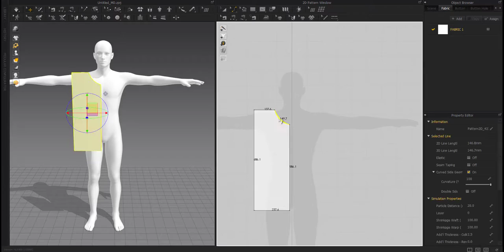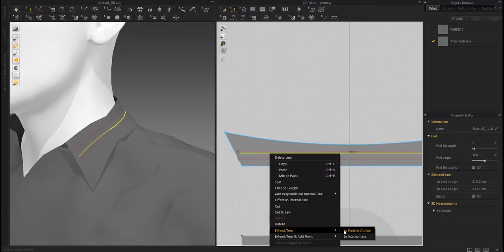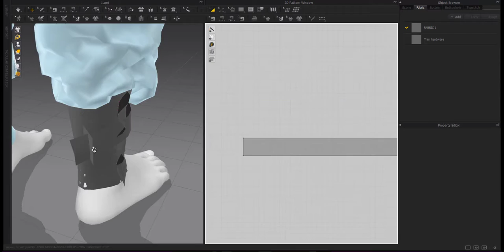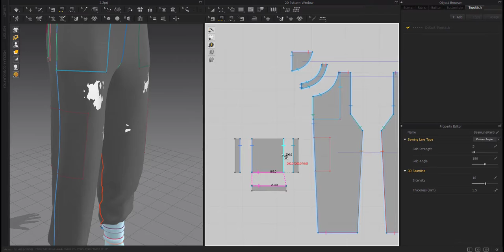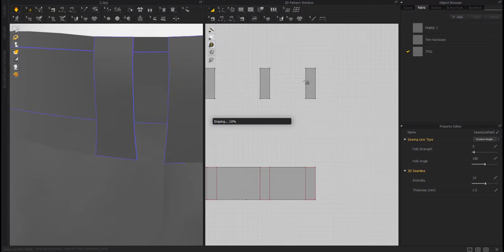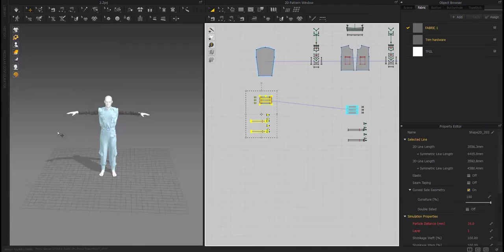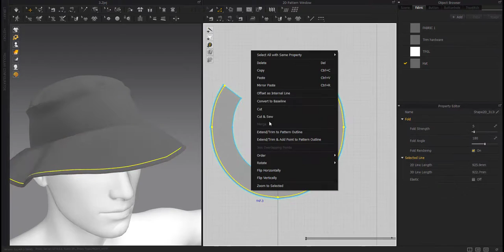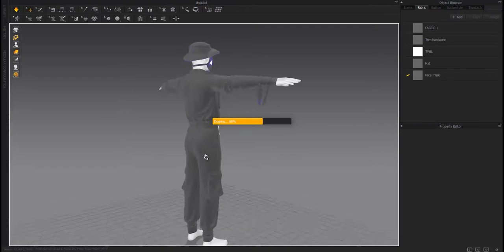Marvelous Designer | How to make a boiler suit | Timelapse | 2X-Speed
Hi guys
In this video, we are going to learn how to make a boiler suit for men in the Marvelous Designer using different tools in the software.

In this video, we're going to learn how to make a boiler suit in Marvelous Designer. We'll be using the 2x-speed and Timelapse features to make the process easier and faster!

If you're looking to learn how to create beautiful designs in Marvelous Designer, then this is the video for you! In this tutorial, we'll be using the 2x_speed and Timelapse features to make the process easier and faster. So whether you're a beginner or an experienced user, this video is a great way to learn how to make a boiler suit in Marvelous Designer!

If you're a fan of Marvelous Designer, then this video is for you! In this tutorial, we'll show you how to make a boiler suit using Marvelous Designer and customize it to your own specifications.
This outfit includes :
1_ Boiler suit
2_ Face mask
Chapters:

0:00 | Intro ( Marmoset Toolbag animation )
0:40 | Top ( Basic )
8:15 | Top ( Pockets )
19:25 | Collar
30:45 | Cuff
37:04 | Bottom ( Basic )
40:43 | Bottom ( Ankle )
1:03:40 | Bottom ( Front pockets )
1:09:33 | Bottom ( Back pockets )
1:15:55 | Bottom ( Side pockets )
1:32:25 | Belt
1:45:50 | Bottom ( Details )
2:07:50 | Changing the cuff
2:18:12 | Top ( Button )
2:23:16 | Bucket hat
2:36:55 | Face mask
2:59:18 | Outro ( Marmoset Toolbag animation )
I hope you enjoy this tutorial.

Parad_o_o_x#7368